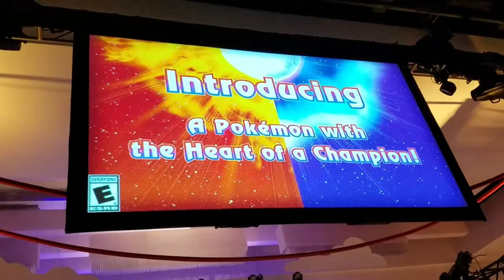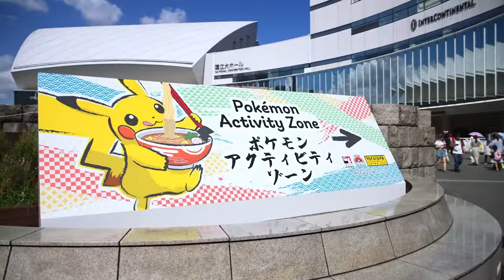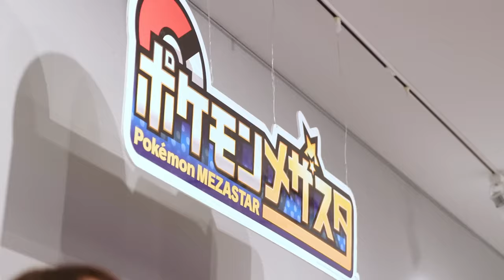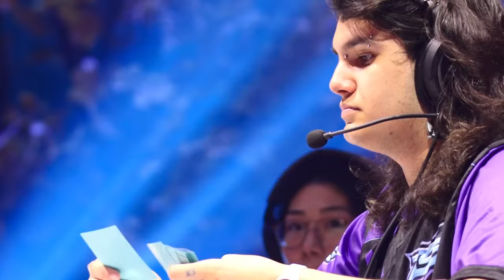Where is the Next Pokemon Legends Z-A Trailer?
Do you think we'll get a Pokemon Legends Z-A trailer in August?

If you're reading this, let me know your favourite mega evolution!

The RAREST Shiny Pokemon in Scarlet and Violet is returning next month, too!

This is a video discussing the next trailer for Pokemon Legends Z-A, which will be released during the next Pokemon Presents livestream in August 2024. This could tease the starter Pokemon in Legends Z-A, like maybe it's Piplup!